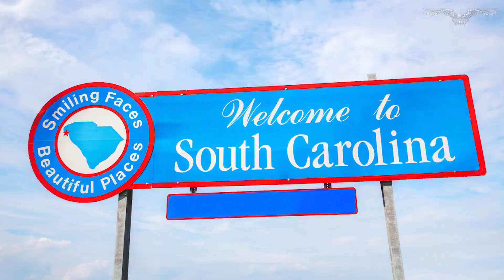Is Tim Scott an unforeseen obstacle in historically Trump-supporting South Carolina?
Sen. Tim Scott (R-SC) could emerge as a significant challenger to former President Donald Trump's 2024 campaign, especially in his home state of South Carolina.

While South Carolina Republicans were clear that Trump has a strong base of support in the state, they indicated that voters are interested in Scott as a viable alternative.